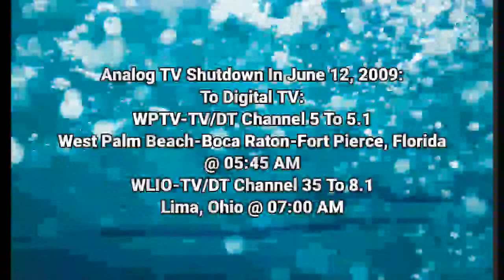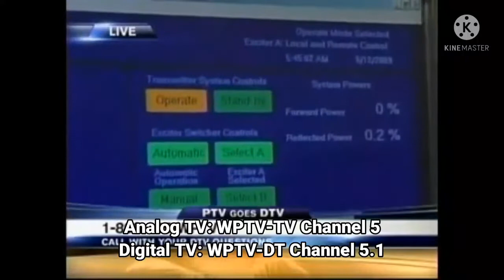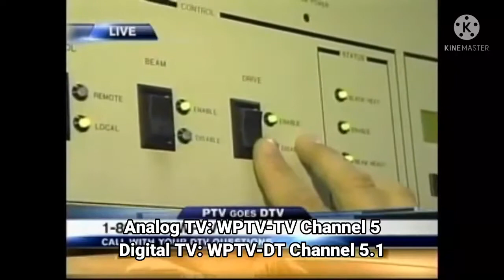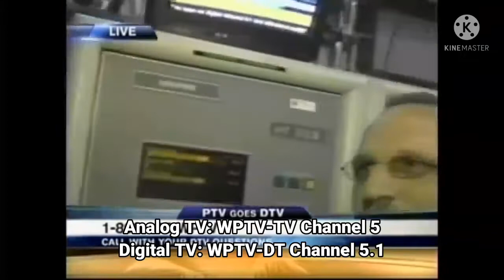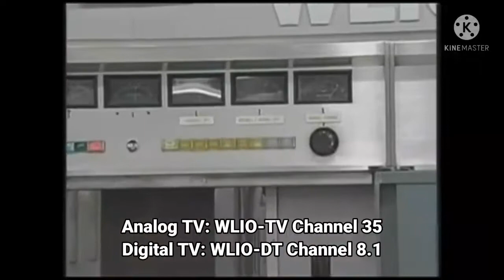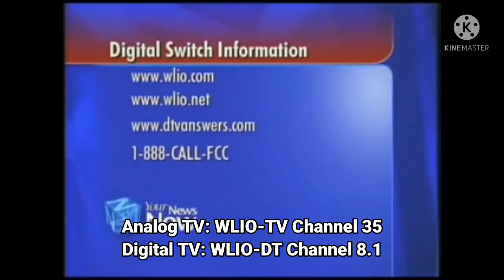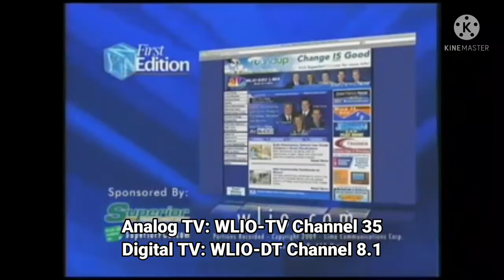Episode 06 - Analog TV Shutdown To Digital TV | (June 12, 2009)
Note: WPTV-TV Channel 5 & WLIO-TV Channel 35 We Are OFF-AIR On Analog TV Channel Is Shutdown By United States:

Courtesy: luvencl & Fred Vobbe